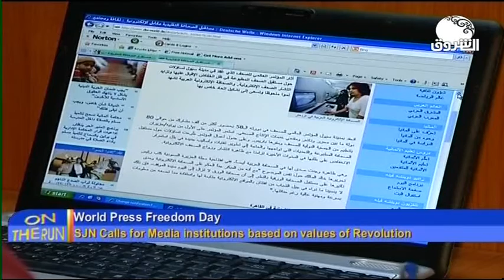ON THE RUN 3 MAY 2020